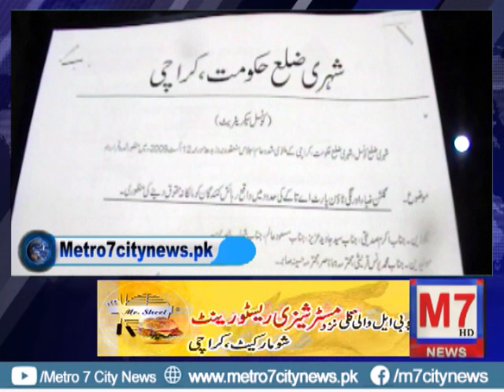Taqatwar Kabza Mafia Ke Khilaf Karwai Ki Jaegi, Rizwan Ahmed Khan - Live With Nadeem Siddiqui